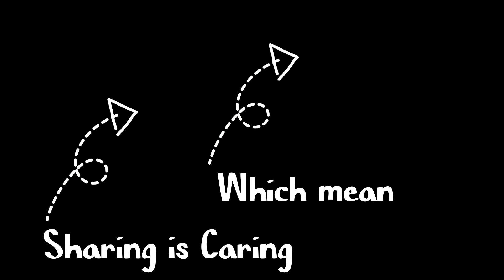snacks sharing day @ kindergarten. sharing is caring. enjoying their snacks & learning moral values